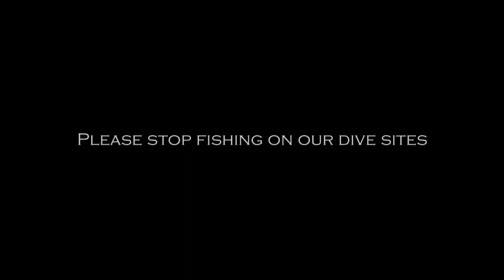HUGE fishing net on a dive site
Today we found a massive fishing net around 200 meters long covering the secret pinnacle at South West dive site. Unfortunately fishing nets on dive sites are a common encounter on Koh Tao. Lets hope this net is recovered quickly and that the Thai government will soon enforce a law to forbid fishing on dive sites.

The small video in the top corner is a flyover from one end of the net to the other, its been sped up a bit but took five and a half minutes to swim the whole length of the net.